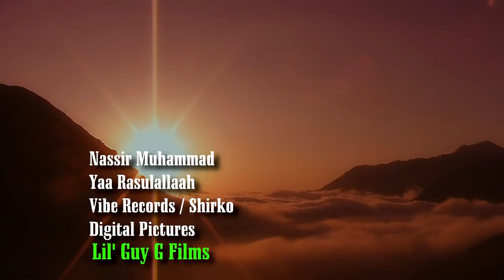Nassir Muhammad - Yaa Rasulallaah HD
Audio Produced By SHIRKO @ Vibe Records
Video Produced By LIL GUY G @ Digital Pictures Video Production